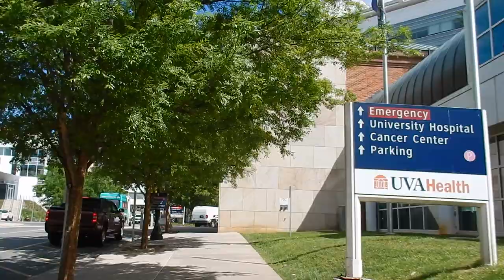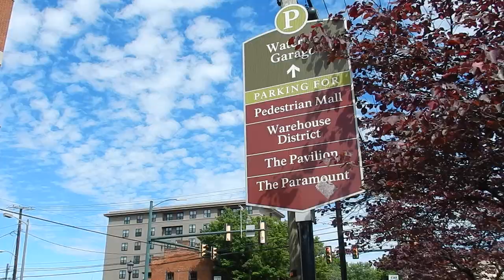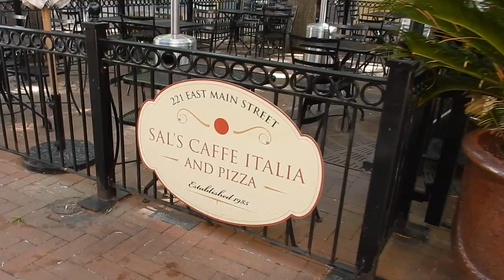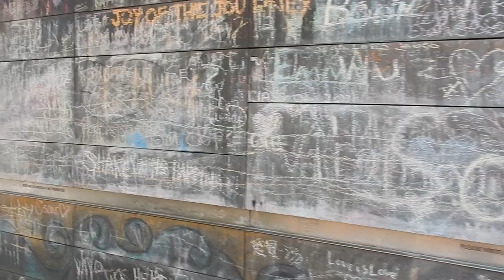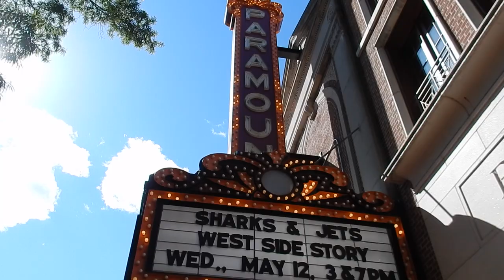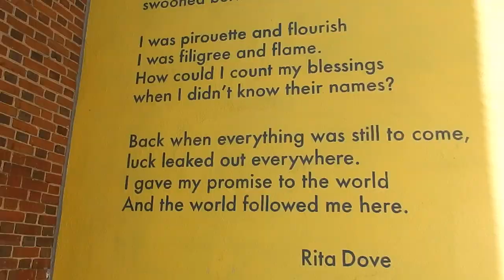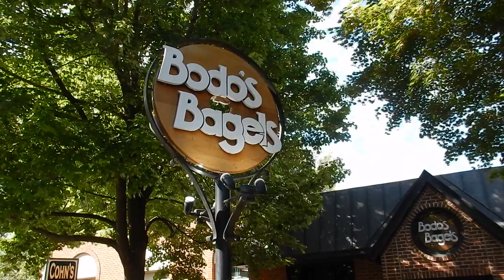Charlottesville Walking Tour, USA - Everything You Need To Know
Are you visiting Charlottesville, Virginia soon? As a local kids who grew up in Charlottesville, I feel as though I can provide you honest and fair advice when it comes to visiting this college town.